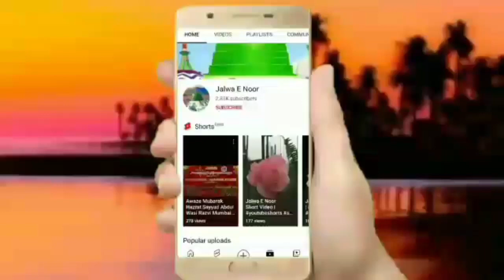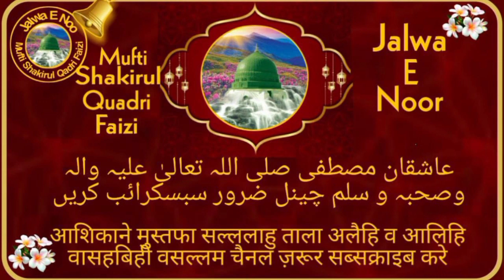Hazrat Abdullah Ki Shadi Ke Baad Tijarat Ka Pehla Waqya | Khatibe Dora Mufti Shakirul Quadri Faizi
hazrat abdullah ki shadi ke baad tijarat ka waqya
hazrat abdullah ki shadi ka waqia
hazrat abdullah ki shaadi ka waqia